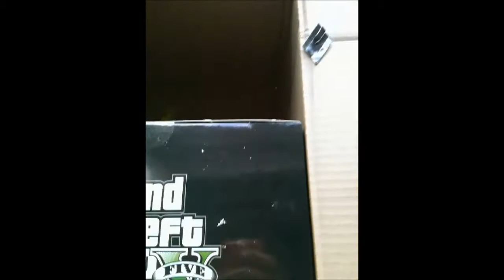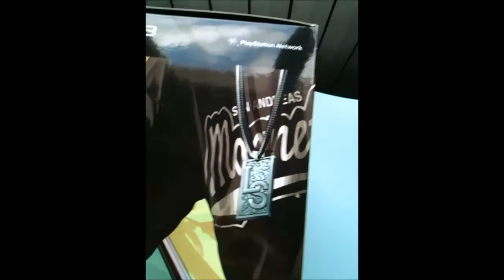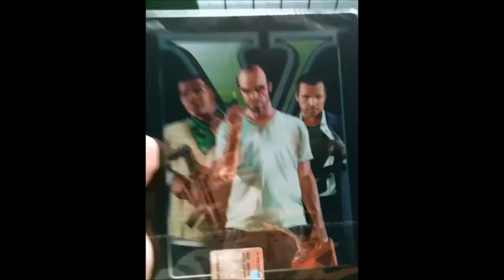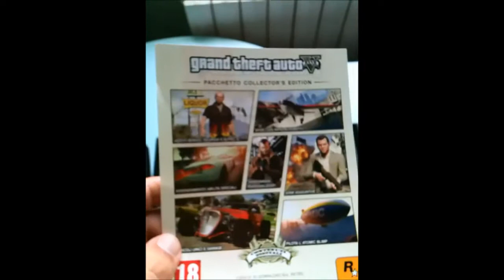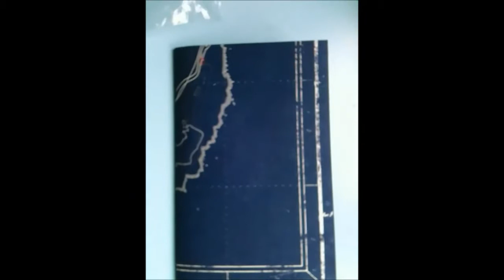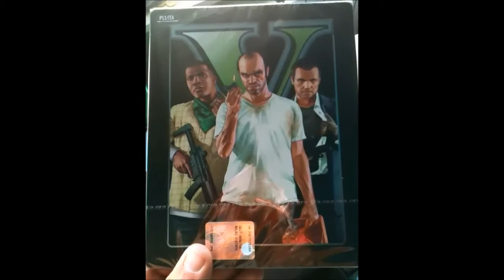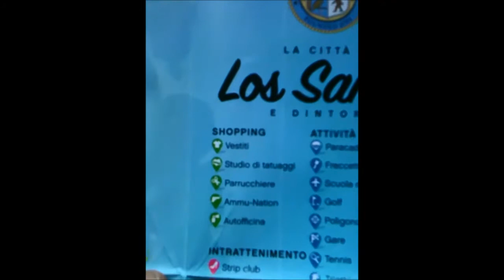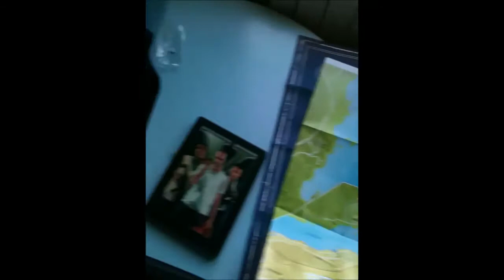Unboxing Collector's Edition di Gta V [JTaz]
Bella ragazzi, oggi siamo qui con il video unboxing della collectro's edition di Gta V, nel quale vi mostro un po' ciò che è incluso. Bella !
p.s. scusatemi se ha un certo punto sto zitto, ma mi sono scordato di fare un taglio ;)

JTaz